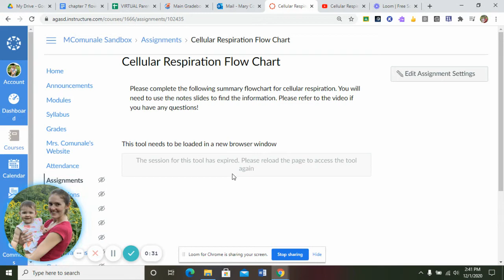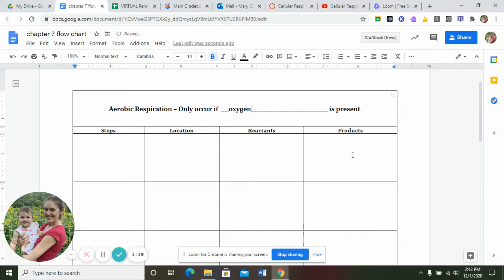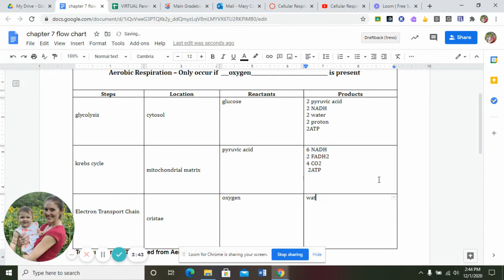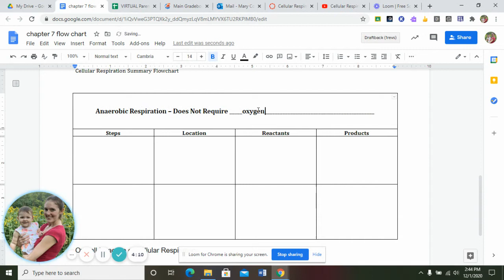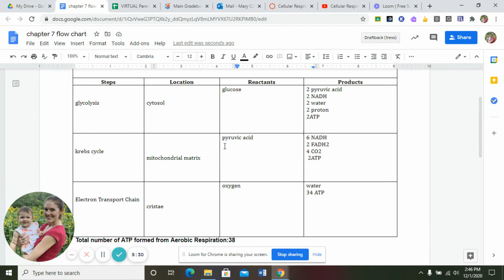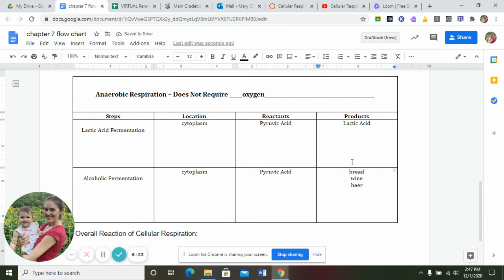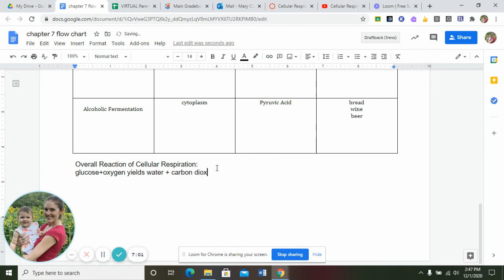Cellular Respiration Flow Chart